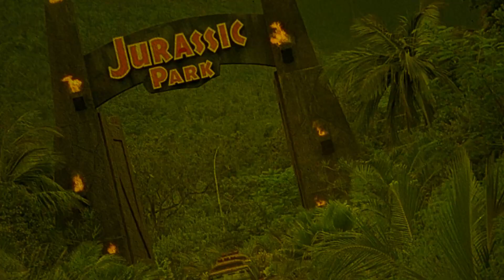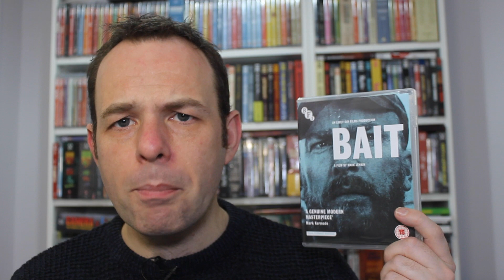Blu-ray Update | 88 Films | BFI | Arrow Video | Mubi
It's Blu-ray update time. I have a few recent pick ups.